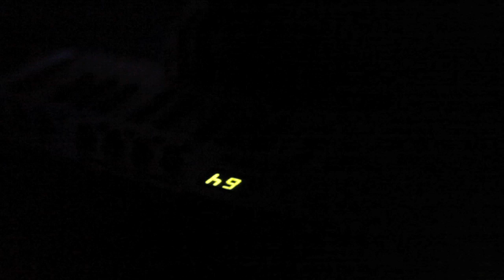Nachocheese - Futur Reflexion About Love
Live at Blockhaus DY10